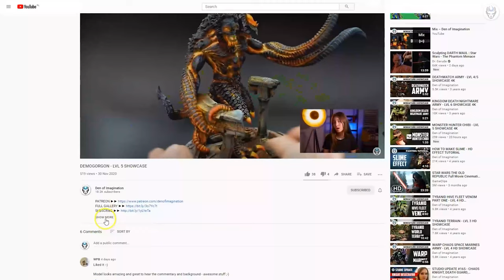ANGRON - LVL 4 MINIATURES SHOWCASE 4K